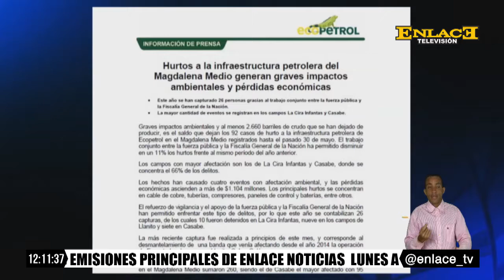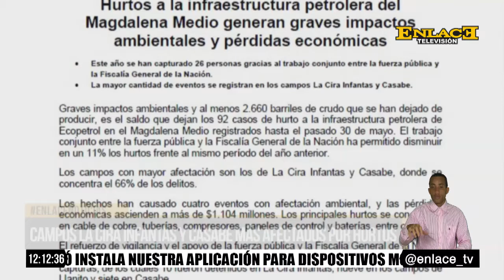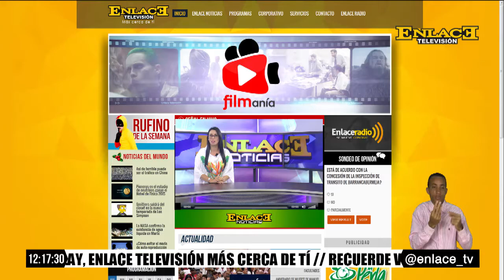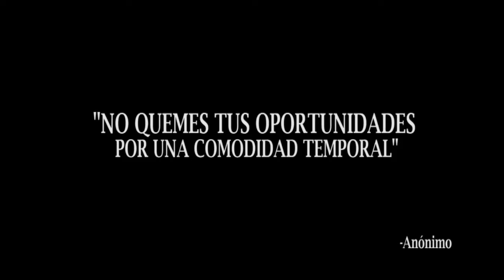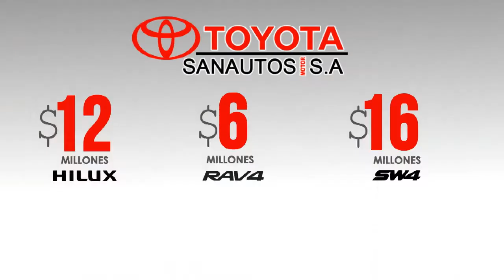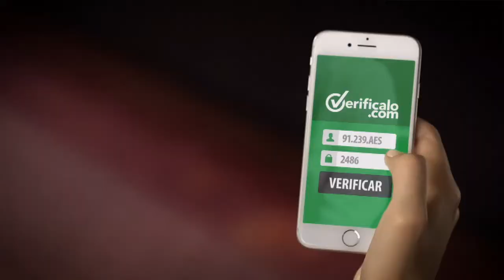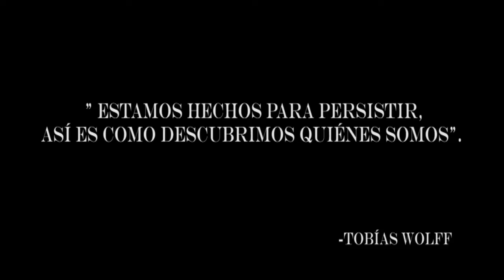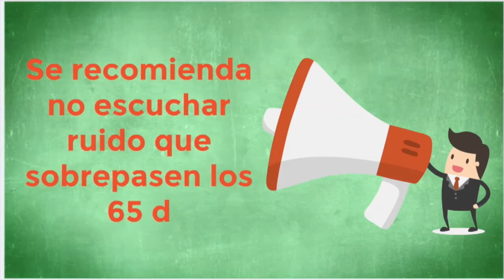ENLACE NOTICIAS EMISION MEDIO DIA 15 de juinio del 2017